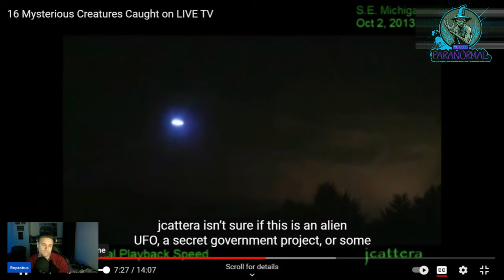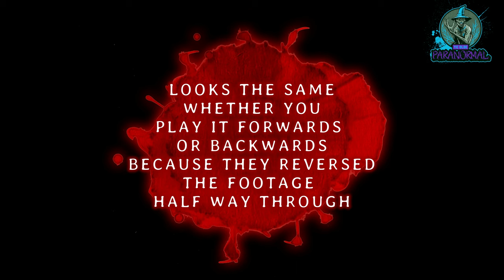ENCOUNTER with POSSESSED WOMAN: The SHOCKING Truth | Ye Olde Paranormal REACTION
Watch ENCOUNTER with POSSESSED WOMAN: The SHOCKING Truth | Ye Olde Paranormal REACTION today and prepare to be on the edge of your seat as we delve into the CHILLING realm of the PARANORMAL in this reaction video to 16 MYSTERIOUS CREATURES CAUGHT ON LIVE TV by the renowned YouTube channel CHILLS. Join us as we witness SPINE-TINGLING ENCOUNTERS and unearth the UNSETTLING TRUTH behind DEMONIC POSSESSIONS CAUGHT ON CAMERA. In this HEART-POUNDING video, we confront the TERRIFYING reality of various CREATURES and  DEMONIC INFLUENCE with THE SHOCKING TRUTH: HOW SEXUAL SINS CREATE A GATEWAY FOR DEMONIC POSSESSION. Experience firsthand the BONE-CHILLING ENOUNTER WITH A POSSESSED WOMAN as we delve into the depths of the UNKNOWN. Hold your breath as we uncover SPINE-CHILLING CREATURE accounts and SCARY POSSESSED PEOPLE CAUGHT ON CAMERA, revealing the SINISTER PRESENCE that can grip the unsuspecting and transform them into VESSELS OF DARKNESS. Witness the HAIR-RAISING reality of DEMONIC POSSESSIONS CAUGHT ON CAMERA as we confront the SINISTER FORCES that prey upon the vulnerable. Prepare for a journey into the UNKNOWN as we confront the harrowing truth of a GIRL POSSESSED BY DEMON and the CREATURES CAUGHT ON CAMERA. Join us on this BONE-CHILLING adventure as we dive deep into the HEART OF DARKNESS and uncover the SHOCKING TRUTH BEHIND THE POSSESSED WOMAN phenomenon. Don't miss out on this SPINE-TINGLING journey into the unknown – watch now if you dare.

Welcome to YE OLDE PARANORMAL. Join a PARANORMAL ENTHUSIAST from STOKE-ON-TRENT on a journey through the MYSTERIOUS and UNEXPLAINED as I explore the depths of the paranormal. As a dedicated PARANORMAL FAN, I watch videos from various paranormal channels to uncover the most intriguing stories and encounters. For my REACTION VIDEOS, I take you on a journey through the HISTORY OF PARANORMAL exploration by making three videos where I react to three different videos from one of the most renowned channels in the field. I start with one of their earliest paranormal videos, diving into the roots of their investigations and witnessing the evolution of their approach over time. Next, I delve into one of their most POPULAR VIDEOS, showcasing the SPINE-CHILLING ENCOUNTERS that have captivated audiences worldwide. Finally, I explore one of their NEWEST RELEASES, discovering the latest techniques and technologies they use to uncover supernatural phenomena. Join me as we journey through the paranormal together, uncovering the truth behind the unexplained and delving into the mysteries of the supernatural. From GHOSTLY ENCOUNTERS to CRYPTID sightings and everything in between, our channel covers a wide range of intriguing topics within the SUPERNATURAL realm. Whether you're a skeptic or a believer, there's something here for everyone to ponder and discuss.

Be Aware: These encounter emails may be used or mentioned in future videos, please mention in the email if you wish to remain anonymous. If you do not mention this I will assume that you are ok with me sharing your name.

00:00 Intro
00:30 Alien Caught On Camera
02:13 Bigfoot Caught On Camera
03:37 Mutant Parasite
06:00 Football Ghost
08:40 Tsunami Ghost
11:31 Lake Monster
12:38 Myrtles Plantation Ghost
14:07 Yeti Caught On Camera
15:47 UFO Caught On Camera
16:59 Superspeed Creature
20:10 Mothman Attack
22:35 Encounter With Possessed Woman
27:32 (ABC) Alien Big Cat
28:35 Lizard People Caught On Camera
29:17 Policeman Attacked By Demon